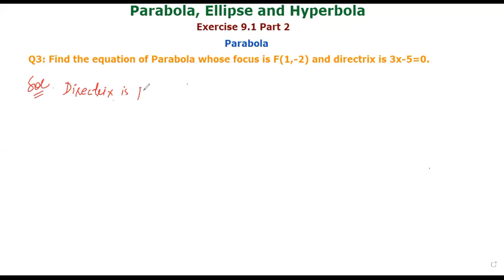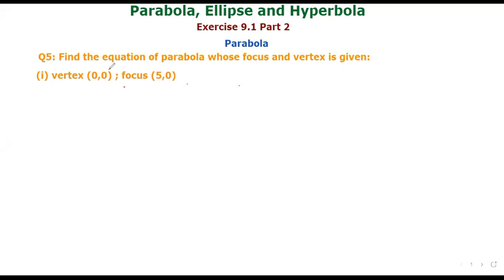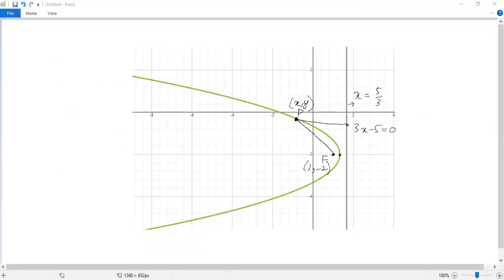12 Class Mathematics |Exercise 9.1 | Chapter 9 | Part 2 | Hyperbola, Ellipse | Parabola | New Book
Exercise 9.1 for Chapter 9
Parabola, Hyperbola, Ellipse
part 2